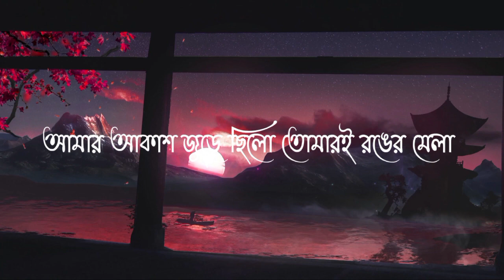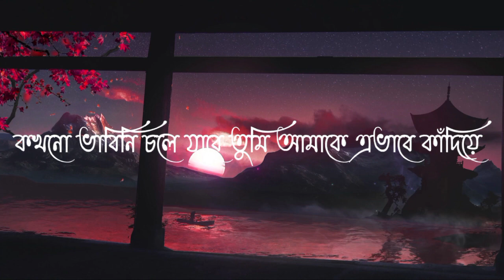Khola JanalaJanala(খোলা জানাল) Lyrics by Tahsin Ahmed Bangla lyrical music video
This channel is the based on lyrics music.If you think our videos have used your (videos) without your permission. We will delete our video.
Thanks❤️

Khola Janala Lyrics by Tahsin Ahmed :
Khola Janala Song Is Sung by Tahsin Ahmed Bangla Song. Originaly This Song Is Sung by Wakilur Rahman Milu from Swat Bangla Band. Kokhono Vabini Chole Jabe Tumi Bengali Song Lyrics written by Iaminul Islam.

Original Song Credits :
Film : Aborton - The Circle
Singer : Wakilur Rahman Milu
Lyricist : Iaminul Islam
Director : Nafi Neetol Sinha
DOP : Shad Bin Atik
Cast : Ashfiq Supantha & Nitol